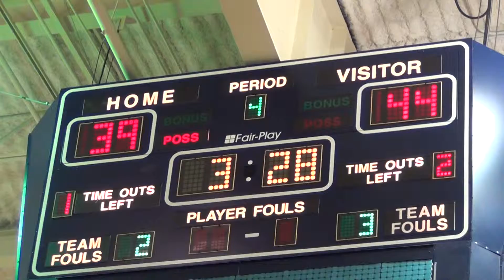Ikewin Udengwu #24 @ Price 2